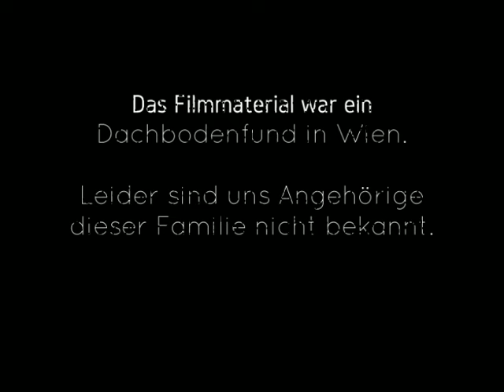Wien 1936 - Ausflug nach Grinzing und neue Höhenstraße am Kahlenberg - Privataufnahme vienna 1936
Privataufnahme einer Familie aus Zistersdorf (NÖ) bei ihrem Ausflug nach Wien - Döbling im Juni 1936